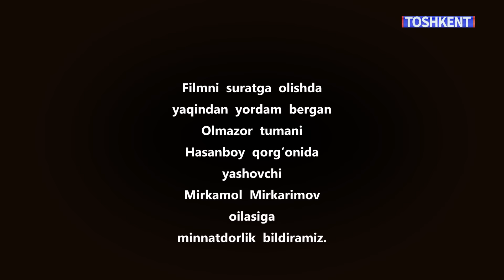AKA-UKALAR HIKMATLI DUNYO